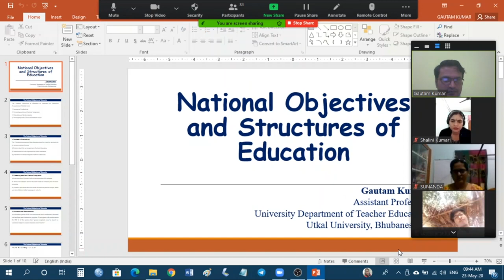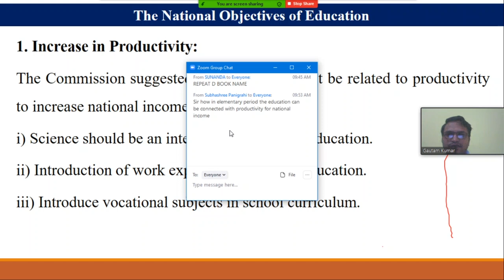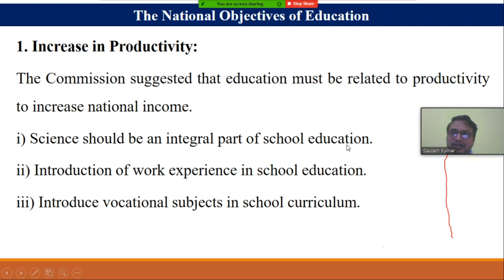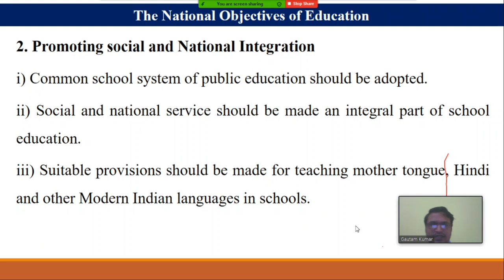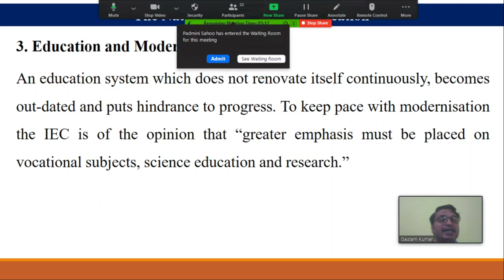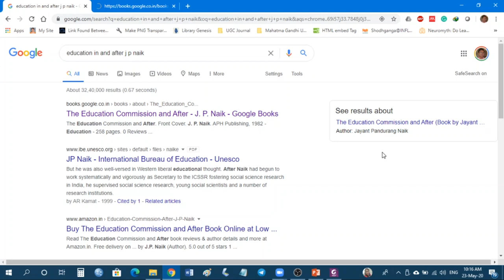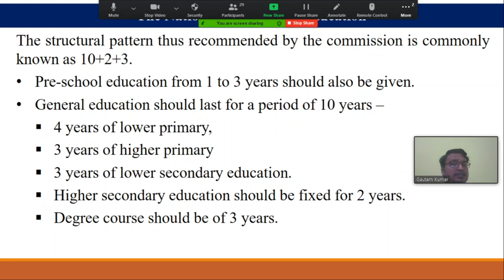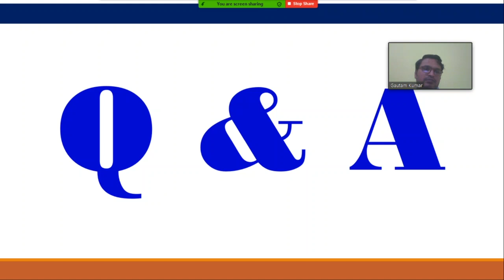National Objectives, National Structure of Education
The video lecture is on “National Objectives, National Structure of Education in India” for M.Ed. 2nd Semester Students of University Department of Teacher Education, Utkal University, Bhubaneswar for the paper PC - V: Historical, Political and Economic Perspectives of Education; Unit - 2: Education in India Post-independence Scenario.